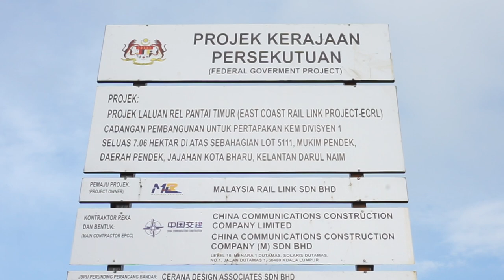ECRL - Fresh graduate